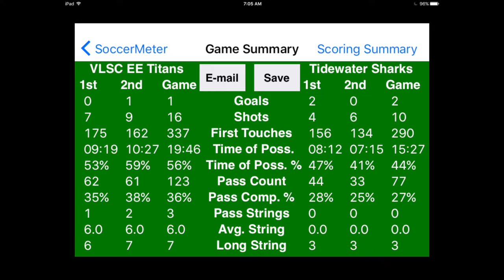2016-10-23: U10 Tidewater Sharks vs VLSC EE Titans (full length)